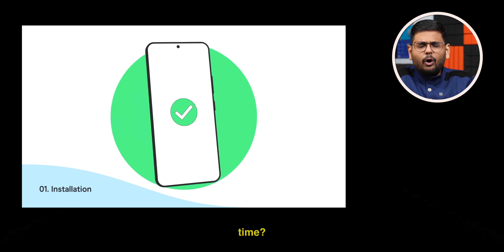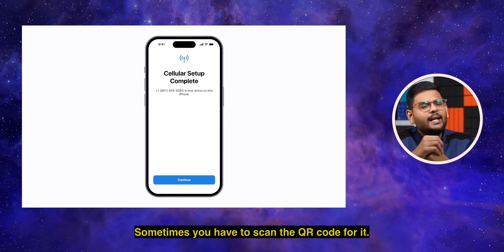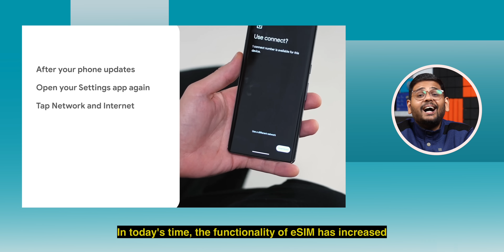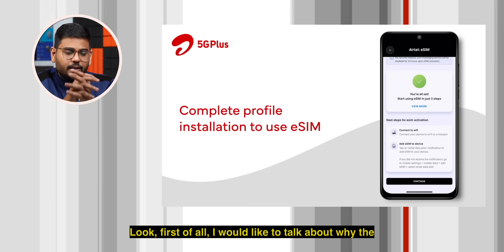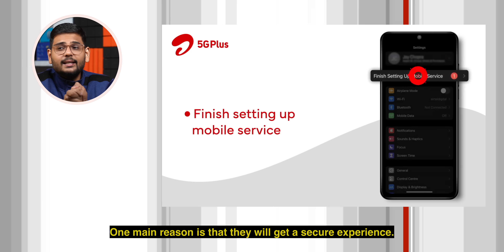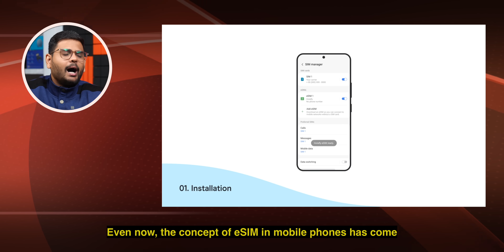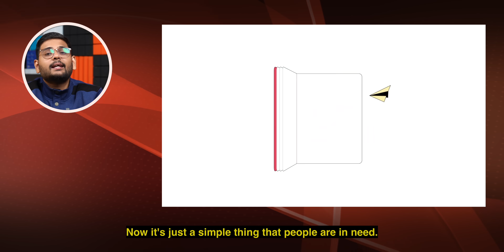WTF Happened to eSIM? Are They Failed?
eSIMs were introduced in phones a while back, but still, they haven't become mainstream, especially in India. In the USA, where we've already seen iPhones going completely with eSIM, what is happening with SIMs in India? Let's find out in this video.

Airtel CEO on eSIM: 00:00
eSIM vs Normla SIM: 00:44
Apple Made eSIM Mainstream: 01:27
eSIM Not just for Phones: 02:18
Why eSIM is Better: 03:54
Problems with eSIM: 04:26
Depend on the Need of Users: 05:57